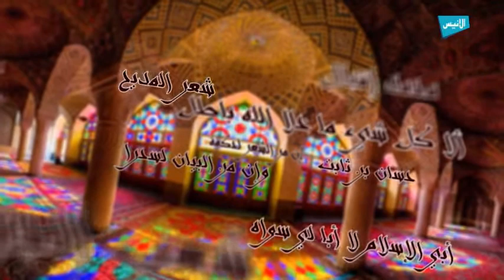ح04 مجالس من الأدب الإسلامي | د. عبد الحفيظ بورديم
برنامج : مجالس من الأدب الإسلامي
الدكتور عبد الحفيظ بورديم